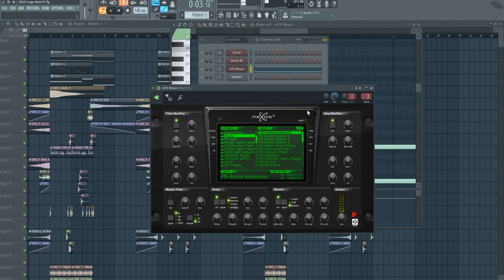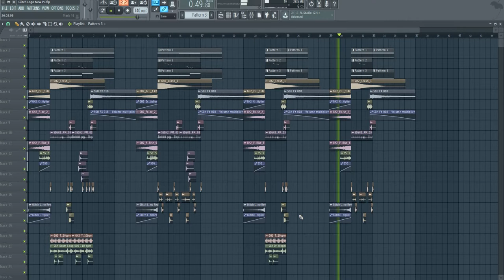Glitch Logo Ident ( FL Studio 12 FLP Project Tutorial )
Glitch Logo Space is a futuristic sounding logo features downtempo electronic glitch drums with fxs and sounds along with ambient piano melodies and atmospheres. Perfect for logo ident, innovation, science, corporate, technology theme, stinger video productions and intros.